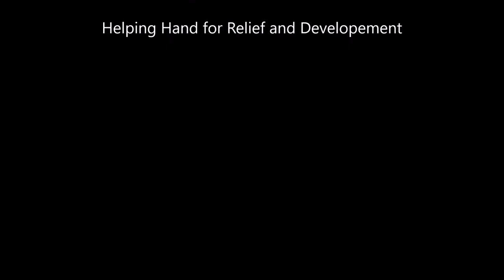Get Inspired by Wisam Sharieff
A lecture by Wisam Sharieff at Masjid As-Siddiq. This was part of a program by Helping Hand for Relief and Development to help our bothers and sisters in the refugee camps.